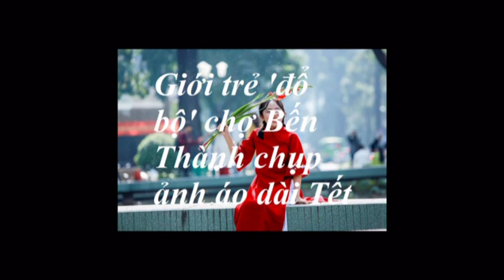Giới trẻ 'đổ bộ' chợ Bến Thành chụp ảnh áo dài Tết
Tuy chưa rực rỡ mai, đào nhưng Chợ Bến Thành, Bưu Điện Thành Phố, Hồ Con Rùa... vẫn thu hút nhiều bạn trẻ đến chụp ảnh áo dài Tết.